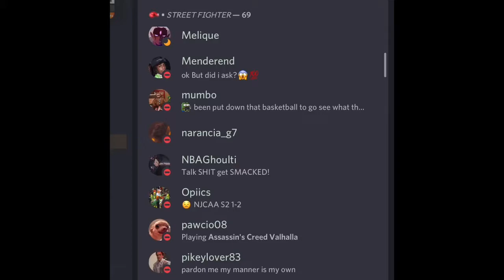Playing The Pit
Hope y’all enjoyed the vid the pit is a wonderful game check it out if you wanna 1v1 set it up and shout out tot the devs and admins and people who play still doing the All Star Towerd Defense giveaway when I hit 100 subs